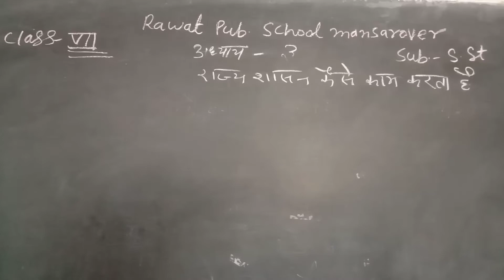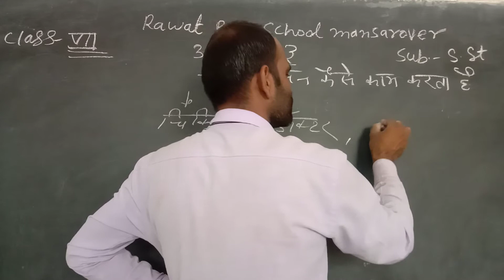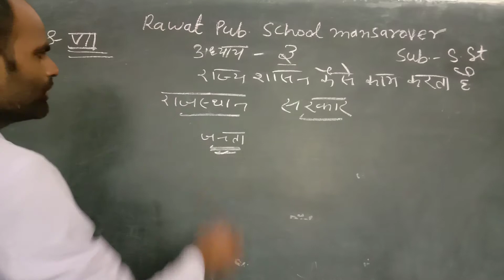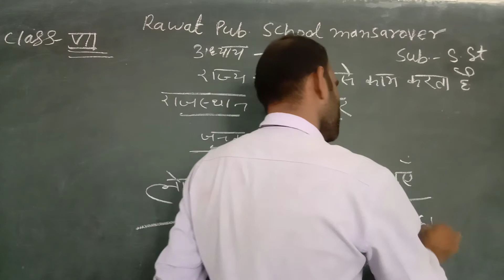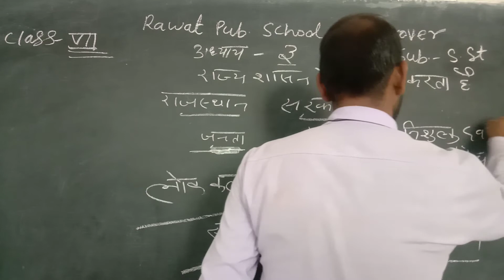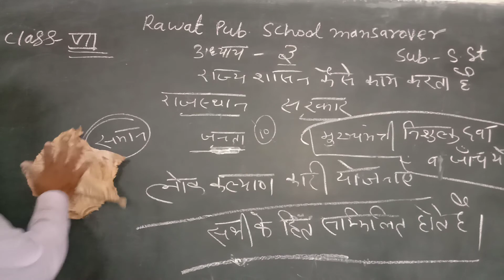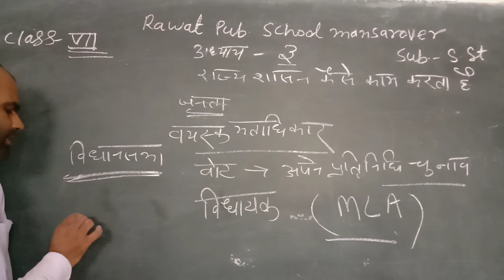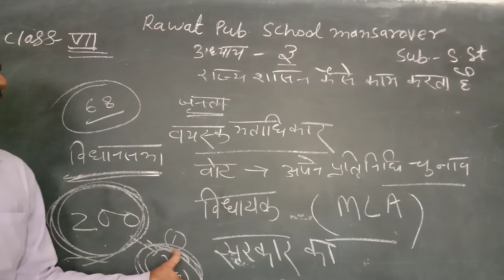CLASS VII SST CH 3 DATE 2 OCT